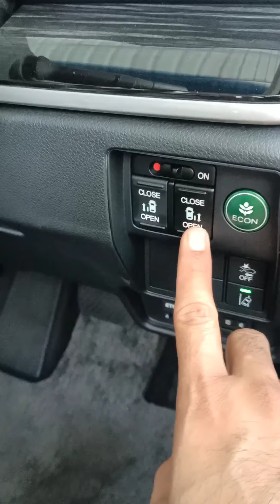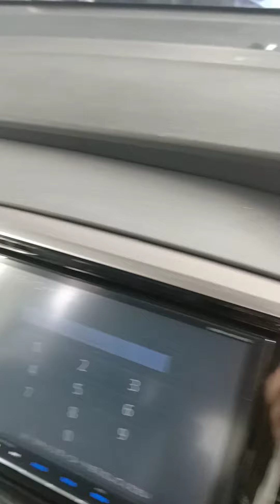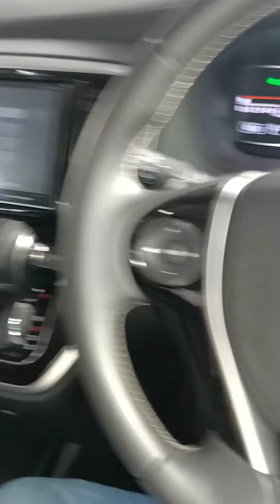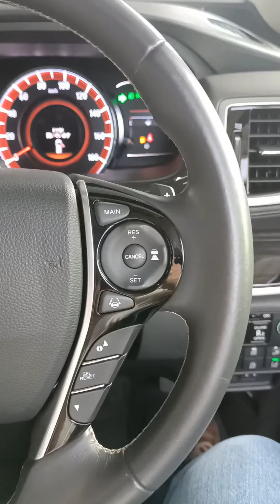HONDA ODYSSEY RC1 2.4 ABSOLUTE ADVANCE & X SENSING YEAR 2016, 2017, 2018 & 2019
NAKKAN MPV YG BETUL2 BESAR DAN SELESA UNTUK FAMILY KORANG❓❓TP NAK YANG NAMPAK SPORTY  & ELEGAN..DENGAN ITU SAYA PERKENALKAN MODEL HONDA ODYSSEY RC1 ABSOLUTE YG TERLAJAK LARIS DI PASARAN DENGAN SPORTY LOOK & ELEGANCE.. KHAS UNTUK YG NAKKAN GAYA TERBARU & STABIL KETIKA MEMANDU..

🚗🚙Ape lagi yang anda fikirkan❓Cepat2 click link whatsapp di bio atau Call Sy ASHRAF di talian 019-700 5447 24 Jam untuk sebarang pertanyaan tentang model kereta impian anda..‼️

"Sila klik link whatsapp di bio"